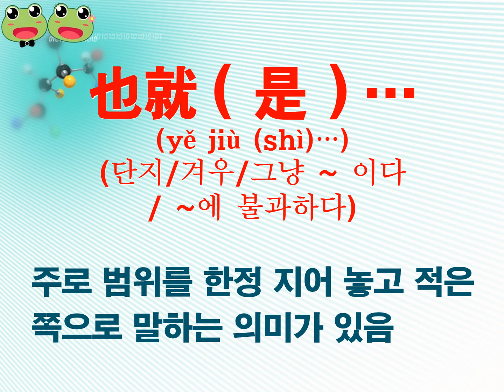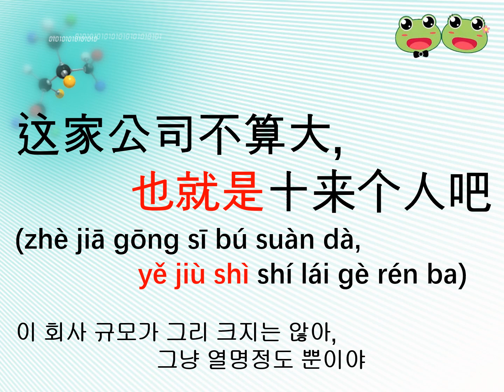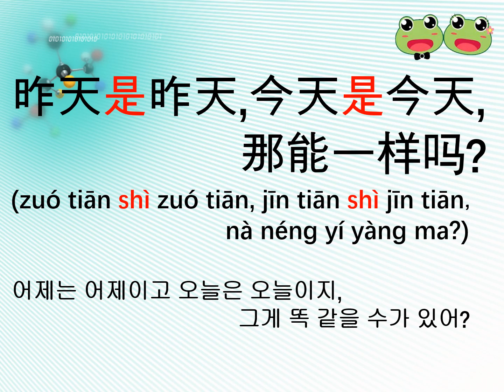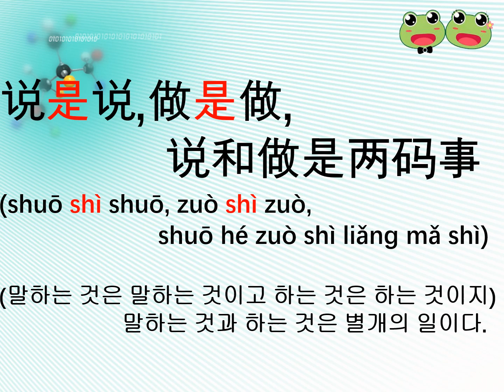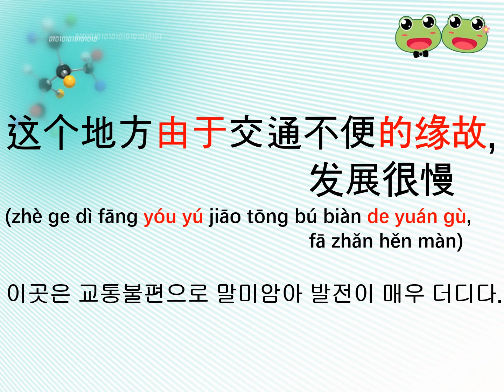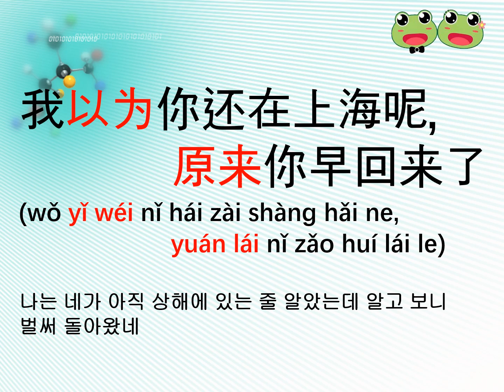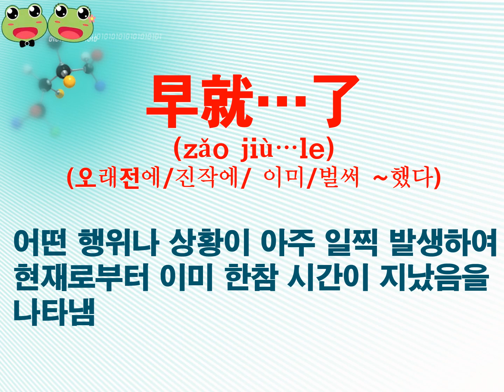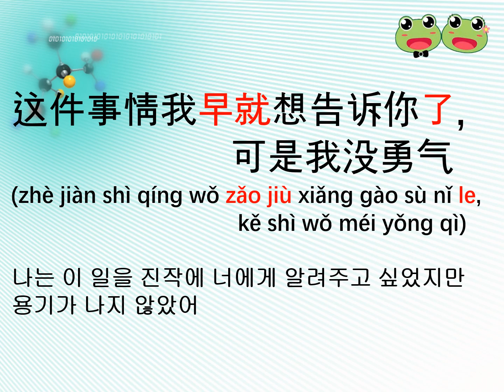(206-210) 중간정리 중국인이 가장 즐겨 사용하는 최근 기초 중국어 패턴